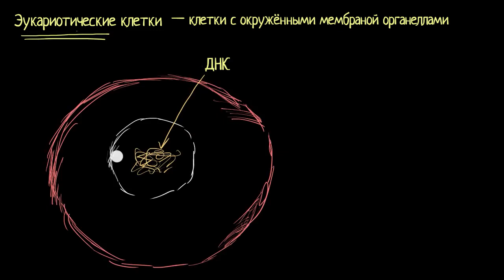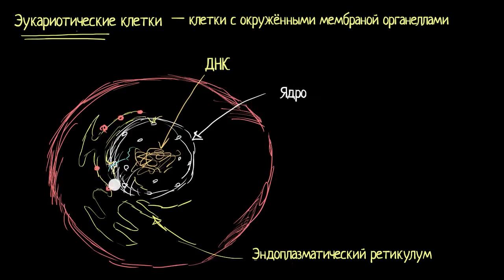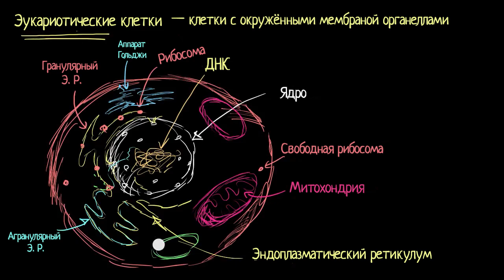Органеллы эукариотических клеток (видео 13)| Строение клетки | Биология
В этом видео мы поговорим о том, какие органеллы есть в эукариотических клетках: ядро, эндоплазматический ретикулум, аппарат Гольджи, вакуоли, митохондрии, хлоропласты и лизосомы.

Это видео - русская версия видео «Organelles in eukaryotic cells» Академии Хана This video is a Russian dubbed version of the Khan Academy video "Organelles in eukaryotic cells"